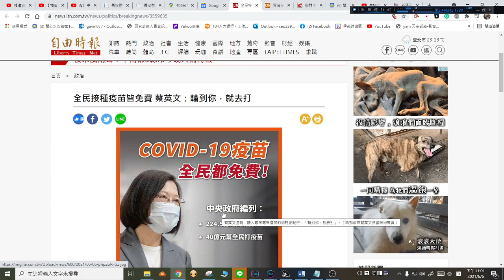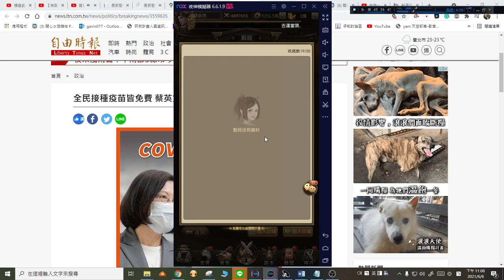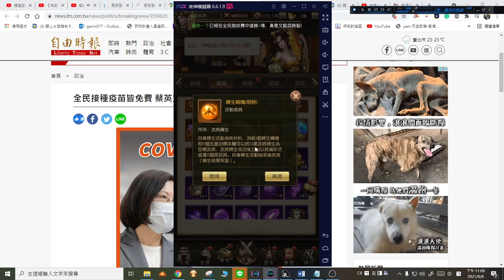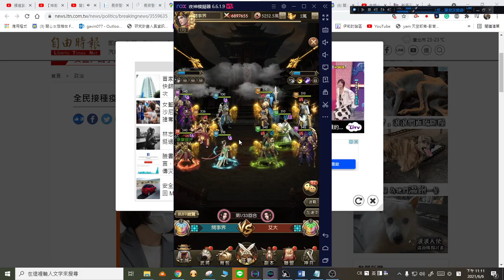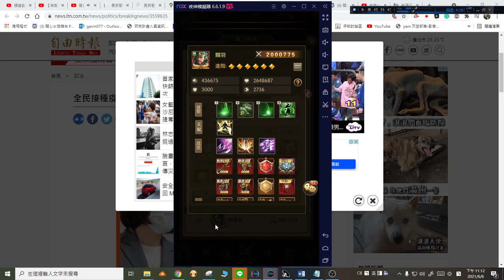神魔三國志-V0玩家 張遼還能玩嗎?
張遼又被改了?
到底發生何事 請看下去